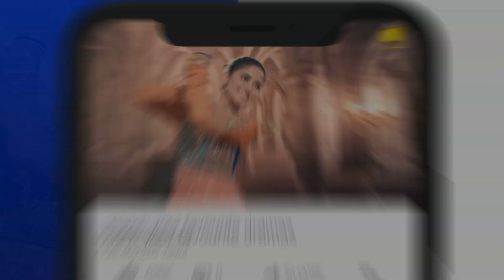Kahin Deep Jalay | Episode 18 | Best Scene 03 | HAR PAL GEO